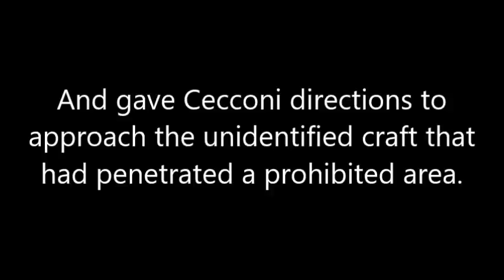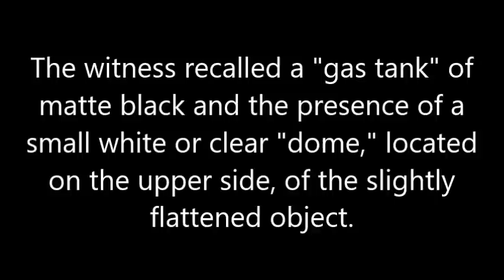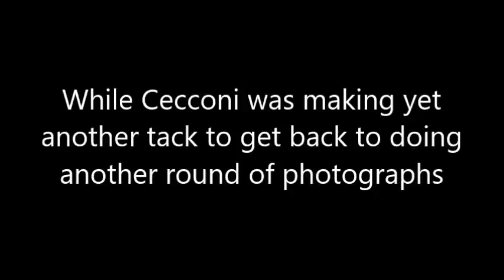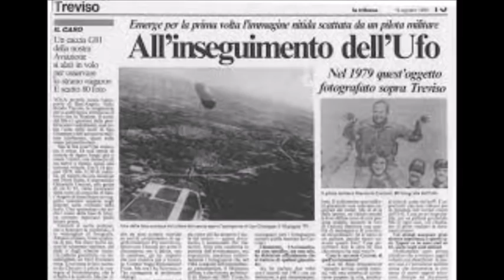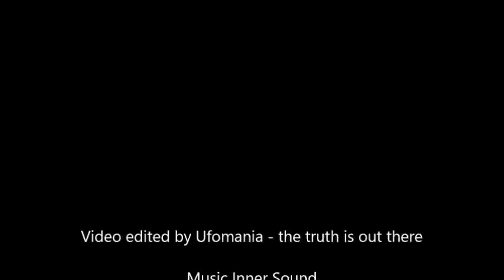Military Pilot Photographs Cylindrical Shaped UFO over Italy in 1979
The object was a cylindrical tank at least eight meters long (26 feet) with a maximum three in diameter suspended in the sky at thirteen thousand feet high."
The case is important because of the gun camera film, radar, and visual confirmation with several witnesses including a highly respected fighter pilot.